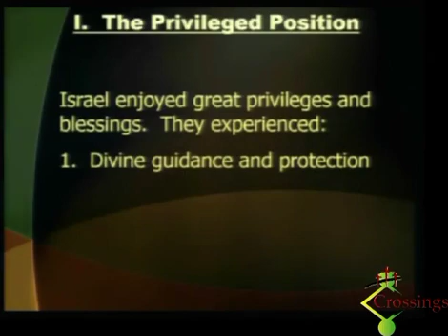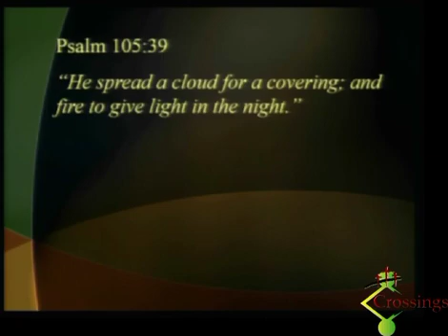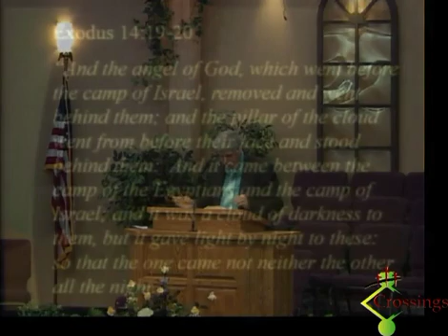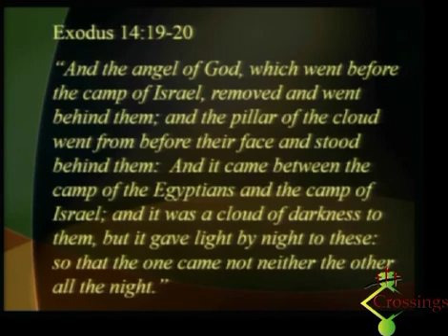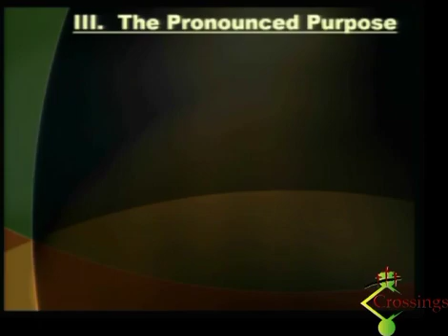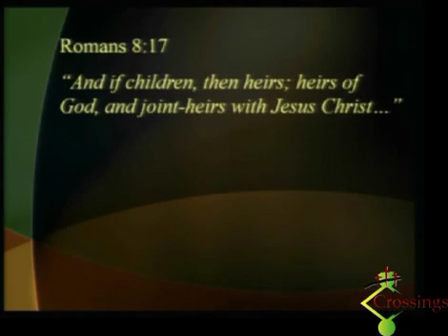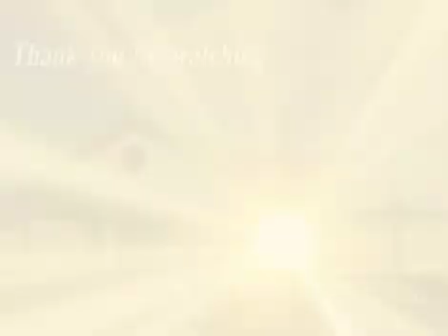Learning Lessons From Long Ago | Gene Murrell | 2014.08.10